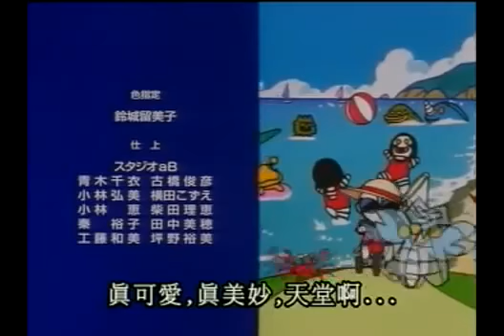M-78 Love and Peace - Part 2